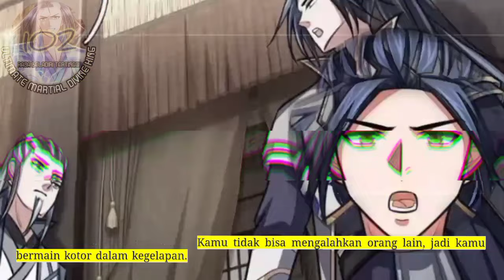Raja Beladiri tertinggi season 102